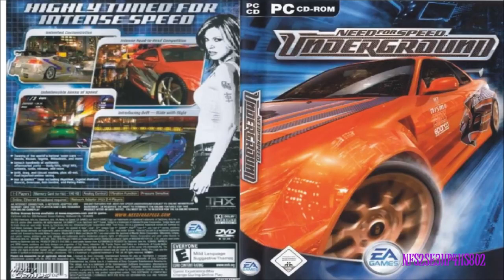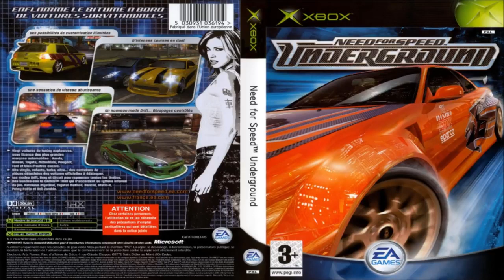Need For Speed: Underground Hotwire - Invisible Soundtrack